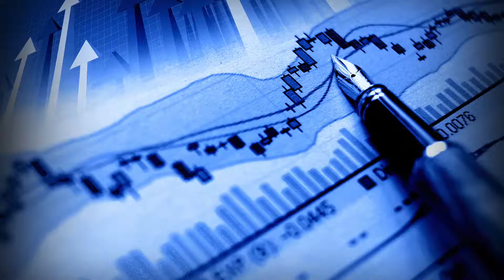AG Driven Sales EN